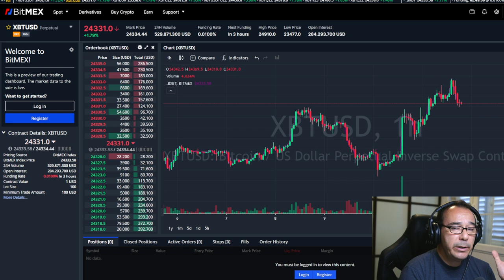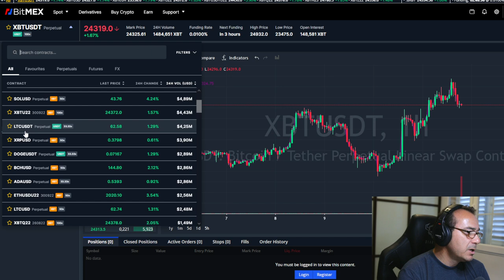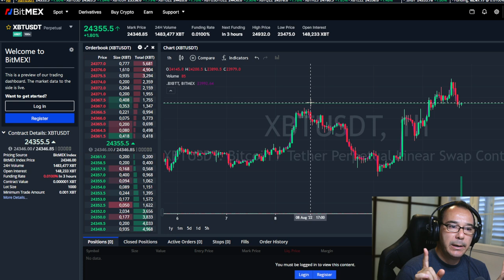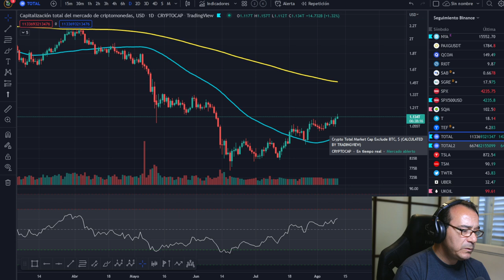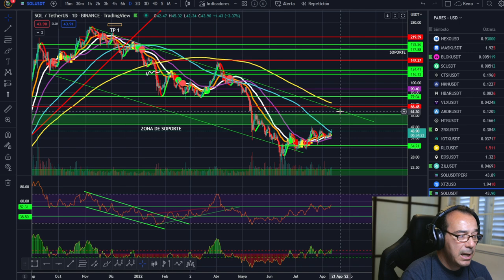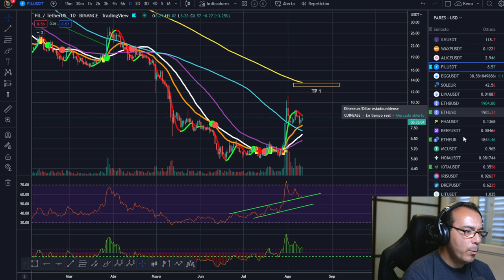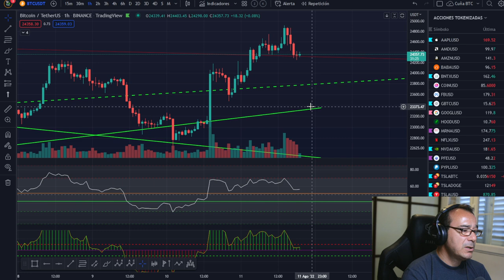🚀 BITCOIN 🤢🤢🤢¿QUE HAGO CON KRAKEN FUTURES?🥵🥵🥵¡SOY POBRE Y ESPECULO! ¿QUE HAGO CON KRAKEN FUTURES?😱😱